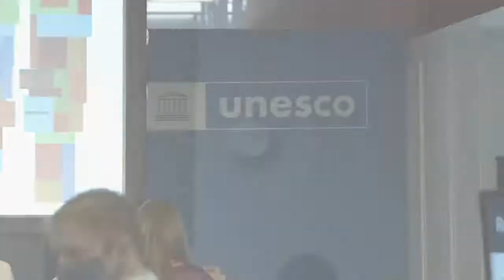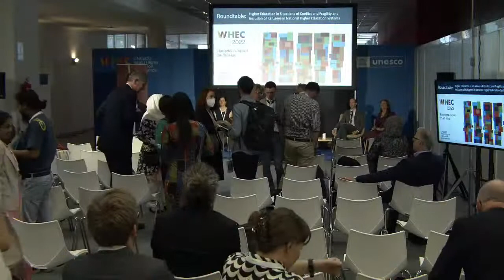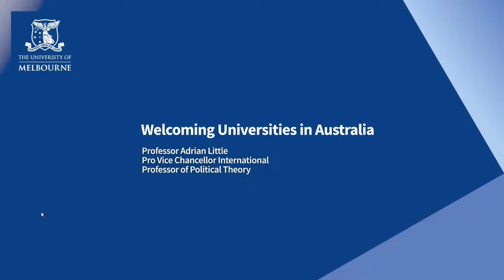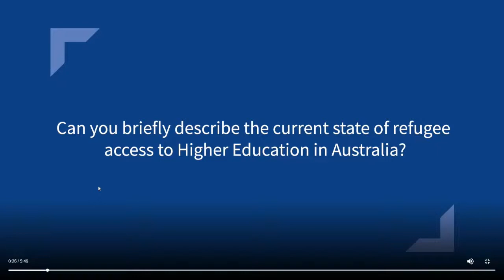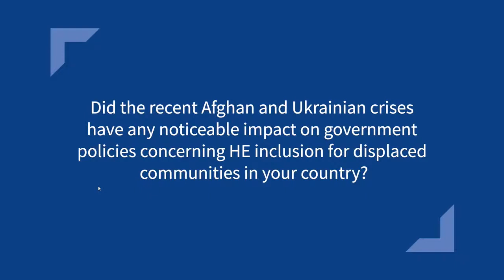Round Table Higher Education in Situations of Conflict and Fragility and Inclusion of Refugees EN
in National Higher Education Systems (UNHCR)